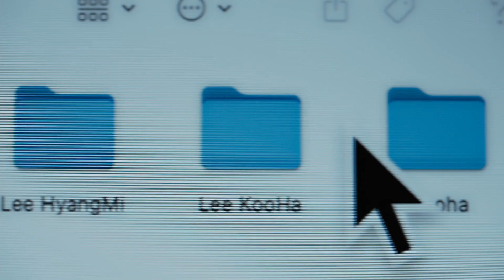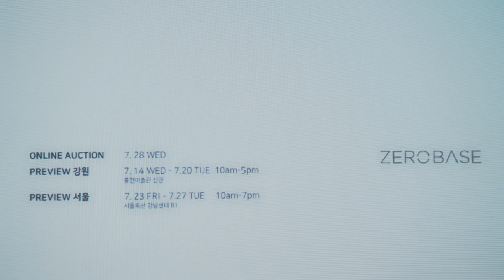ZERO BASE x 강원트리엔날레: 무하 Mooha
ZERO BASE x 강원트리엔날레

누군가의 잣대가 아닌 스스로의 판단으로 작품을 선택하는 새로운 컬렉션의 시작 ZERO BASE

꾸준히 활동해 온 작가들에게 작품을 선보일 수 있는 창구이자, 본인의 취향을 찾는 컬렉터들에게 새로운 선택의 기회를 제공하는 경매입니다.

▶ AUCTION:
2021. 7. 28 (수) 오후 2시부터 순차마감

▶ PREVIEW:
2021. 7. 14 (수) - 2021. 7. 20 (화) 홍천미술관
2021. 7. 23 (금) - 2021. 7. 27 (화) 10am-7pm
서울옥션 강남센터 B4 (서울특별시 강남구 언주로 864)